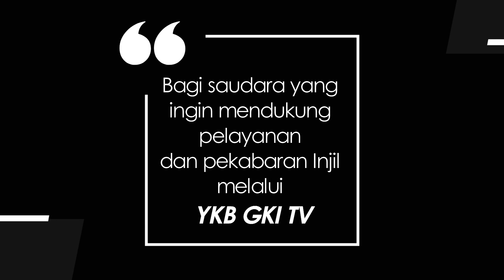WASIAT KEKAL 066 - BUKAN TEMPAT, TETAPI KONDISI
Renungan Harian “Wasiat Kekal” untuk hari ini 5 Mei 2021 : BUKAN TEMPAT, TETAPI KONDISI
Didasarkan pada Kitab Yesaya 65 ayat 17
Dibawakan oleh Pdt. Arliyanus Larosa.